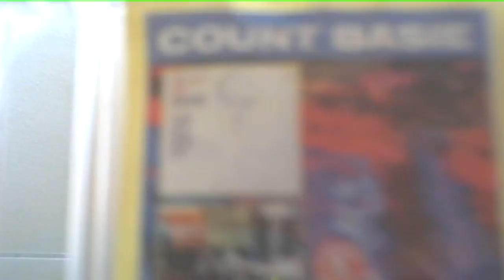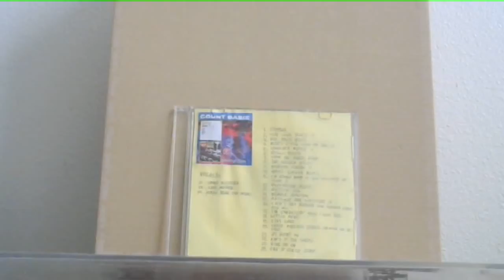CD Cut: The Count Basie Octet: Royal Garden Blues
The Count's all-American rhythm section tears it up on a classic first recorded by Bix Beiderbecke and The Wolverine Jazz Orchestra in 1924.  Many textures here, provided by Basie's piano, Buck Clayton's trumpet and Don Byas' sax work. They bring it altogether. From the CD "Blues By Basie/One O'Clock Jump". Administered by Sony Music Entertainment, NaxosofAmerica and Pirames International Srl.